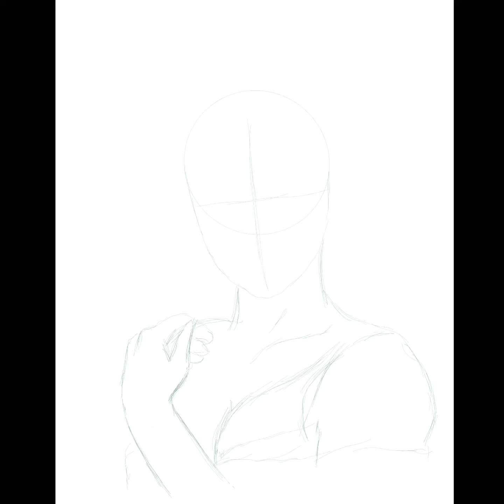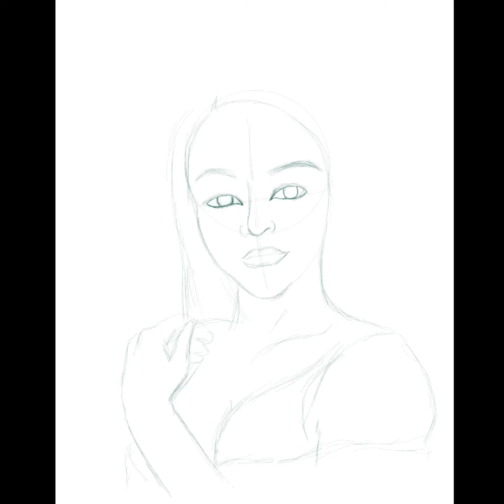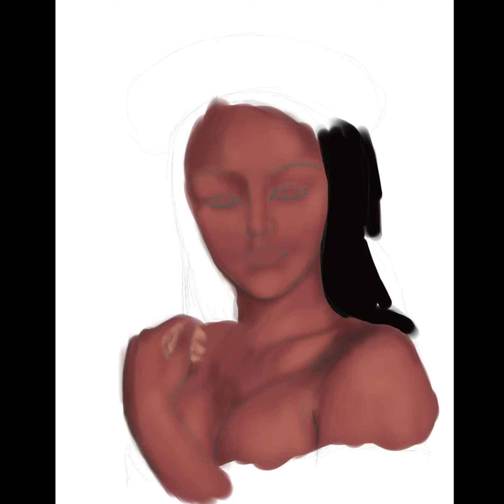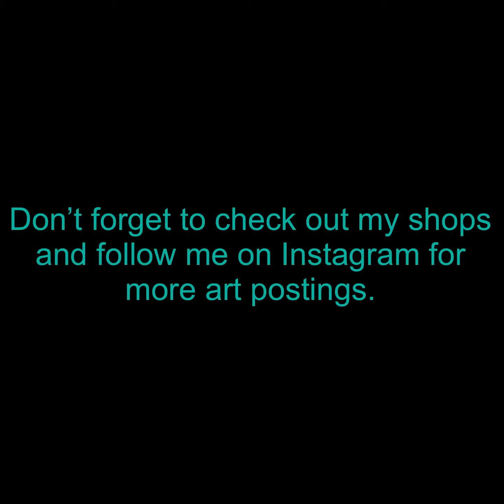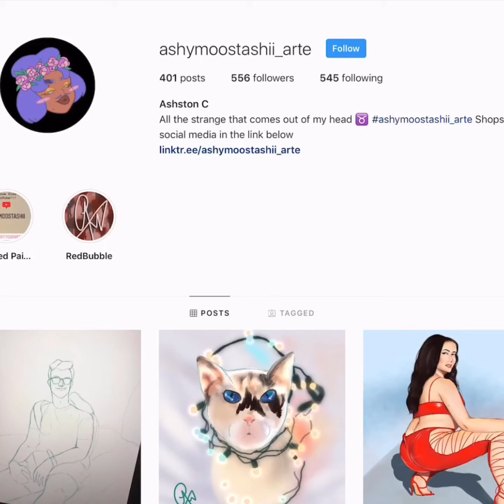Speed Paint #4 (Jackie Aina) pt.1 | Procreate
Part one of the digital paining I did of youtuber/beauty guru Jackie Aina